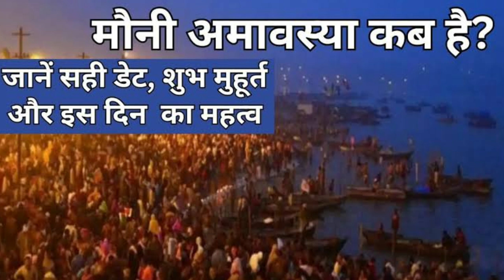Mauni Amavasya Kab Hai|Magh Amavasya Kab Hai 2024|Amavasya 2024 Mein Kab Hai|अमावस्या 2024 में कब है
Mauni Amavasya Kab Hai|Magh Amavasya Kab Hai 2024|Amavasya 2024 Mein Kab Hai|अमावस्या 2024 में कब है||Amavasya Kab Hai

एक साल में 12 अमावस्या होती हैं।
अमावस्या तिथि पूर्वजों को समर्पित होती है।
मौनी अमावस्या 9 फरवरी, 2024 को है।
amavasya in feb 2024
amavasya june 2022
amavasya feb 2024
amavasya
amavasya this month
amavasya jan 2024
amavasya 2023
amavasya kab hai
amavasya 2024
amavasya in december 2023
amavasya in january 2024
amavasya in english
amavasya jan 2024
amavasya 2023
amavasya kab hai
amavasya 2024
amavasya in english
amavasya march 2024
magh ama
magha amavasya 2024
magh amavasya 2024
magha amavasya
magh amavasya 2023
magh amavasya 2024 date
magha amavasya 2023
magh amavasya kab hai
magh amavasya kab hai 2023
magh amavasya 2024 kab hai
magha amavasya 2024 date
magha amavasya 2023 date and time
magh amavasya nahan 2024
amavasya kab hai
amavasya
amavasya 2024
amavasya kab ki hai
amavas movie
amavas
amavasya feb 2024
magh amavasya 2024
magha amavasya 2023
magha amavasya 2024
magha amavasya
magh amavasya kis din hai
magh amavasya kis tarikh ko hai
माघ अमावस्या कब है
फरवरी 2024 में अमावस्या कब है
February 2024 mein
amavasya kab hai
February 2024 amavasya.
09 February 2024
mauni amavasya 2024
mauni amavasya kab hai
amavasya kis din hai
amavasya kitni tarikh ki hai
amavasya kaun si tarikh ko hai
amavasya kab se kab tak hai
amavasya tithi kab hai
amavasya 2024
amavasva date
amavasya date and time
amavas kab hai
mouse kab hai
mavas kab hai masya kab hai
फरवरी में अमावस्या कब है 2024
 फरवरी 2024 अमावस्या अमावस्या कब है फरवरी 2024 में फरवरी में अमावस्या कब है फरवरी महीने में अमावस्या कब है अमावस्या कब है
अमावस्या किस दिन है
अमावस्या किस तारीख को है
अमावस कब की है
अमावस्या तिथि कब है
अमावस्या 2024
मौनी अमावस्याकबहै
अमावस्याकबकीहै 2024 में
somavati Amavasya Kab Hai
somiy amavasya